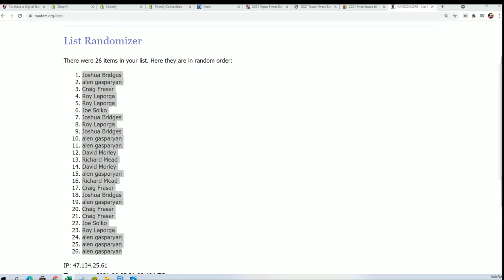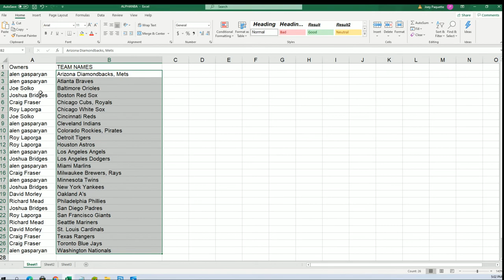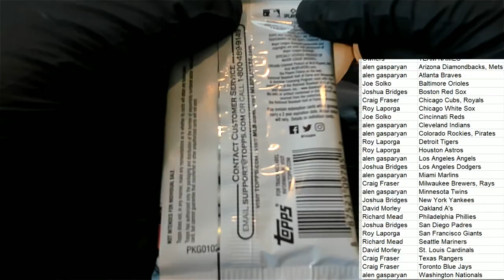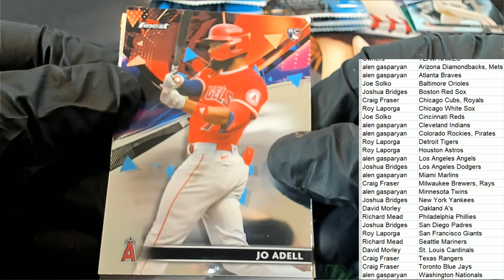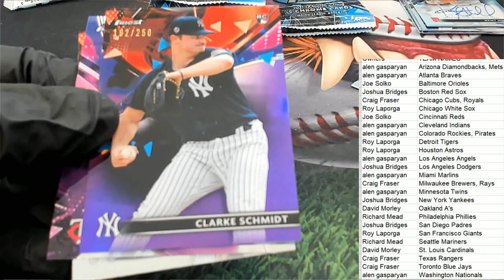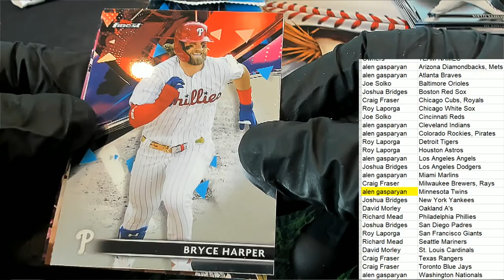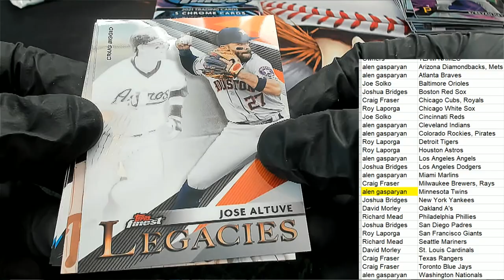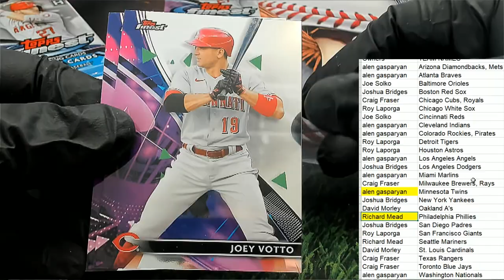2021 Topps Finest Baseball Hobby Box ID 21TOPSFINBB108